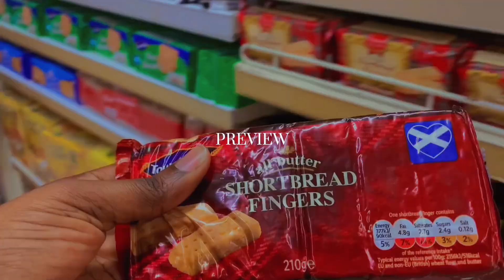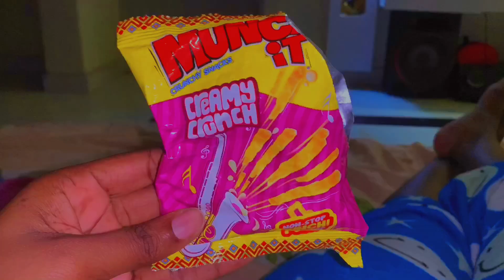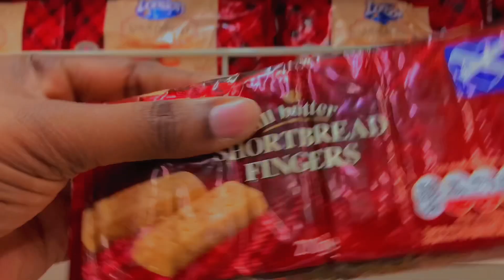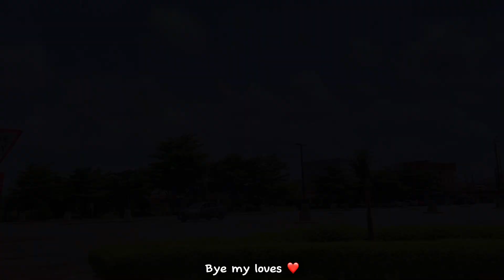Days in my Life 🍃 | Skincare Routine, Shopping, Cooking | Life of a Nigerian Girl | Aesthetic vlog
Heyy my loves 🥰 , welcome to a new vlog

Link to Stefany Mike Reacts : ​⁠ ​⁠ @StefanyMikeReacts ​⁠​⁠ ​⁠​⁠​⁠  ​⁠​⁠​⁠​⁠​⁠ ​​⁠ ​⁠ ​⁠ ​⁠​⁠

Link to Rodney & Stefany: ​⁠ ​⁠ ​⁠ ​⁠​⁠​⁠ ​⁠​⁠ @RodneyandStefany ​⁠​⁠ ​⁠ ​⁠​⁠ ​⁠ ​⁠ ​⁠ ​⁠ ​⁠​⁠

Link to stefany mike diaries: ​⁠ ​⁠​⁠​⁠​⁠​⁠ ​⁠ ​⁠​⁠​⁠ @Growwithstefanymike ​⁠ ​⁠​⁠ ​⁠ ​⁠ ​⁠​⁠

Link to stefany mike vlogs : ​⁠​⁠ @DailyDoseofElevation ​⁠ ​⁠​​⁠ ​⁠ ​⁠​⁠